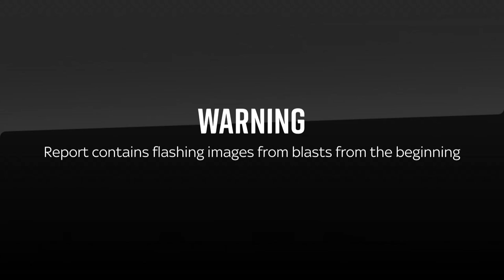Israeli police mount an assault on the al Aqsa mosque in Jerusalem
Israeli police have clashed with Palestinian worshippers at the al Aqsa mosque in Jerusalem, as firecrackers appear to explode in the area.

Palestinian media reported that worshippers were attacked by police who had entered the holy site.

Video appears to show firecrackers exploding as the police moved through the building.